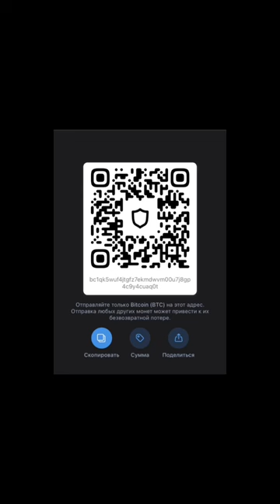Mariah Carey- My All